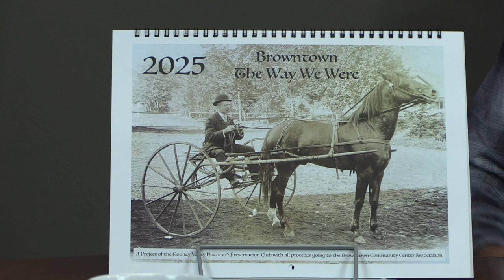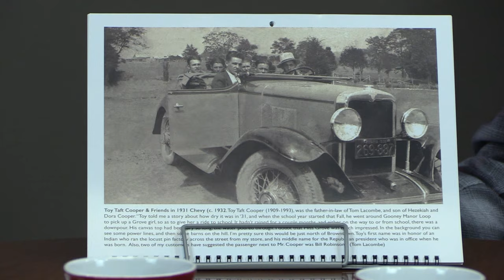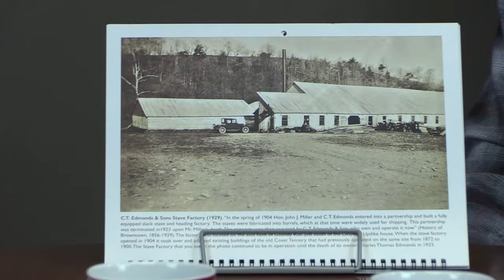Browntown’s History Club Preserves Local Legacy Through New Calendar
Browntown is more than just a tiny, rural community in the scenic Gooney Valley of Warren County. Its rich history, stretching back well before the town was established in the 1870s, is now being celebrated and preserved through the efforts of its dedicated History and Preservation Club. Roger Tomhave, Brian Wilkinson, and Tom Lacombe ensure that Browntown's past remains a living part of its future.

Browntown might be a place many have heard of, but few have visited. However, for those who call this community home — whether lifelong residents or more recent "move-ins" — it holds a special charm. The club members shared their passion for preserving Browntown’s history, how they began their efforts, and their latest project: a 2024 calendar featuring the history of Browntown, packed with old photographs and stories.

The Gooney Valley History and Preservation Club has been active for about three years and formed with two main goals in mind. Brian Wilkinson explained, “The first was to involve people in the area, so they appreciate their history and learn about it.” The second focus, which is equally important, is preservation. "We wanted people to understand that it’s not just about the buildings, but about preserving the environment, the old trees, the land, and the spirit of the place."

Many new residents have moved into Browntown during the pandemic, drawn by the rural charm and the chance to work remotely. Roger Tomhave noted that the influx of new neighbors prompted a desire to connect the newcomers with the town’s long-standing history. Browntown's residents are often called “locals” or “move-ins.” Despite living there since 1978, Lacombe humorously shared that he is still considered a move-in. “I asked a local how long it takes to be considered one of them,” Lacombe joked, “and he said, ‘You won’t live long enough.’”

But over time, the "move-ins" have seamlessly blended with the local community, embracing its unique heritage. Tomhave shared that the club's goal is to help foster this connection, blending old traditions with the new energy brought by the newcomers.

The History Club’s 2024 calendar, which highlights historic photographs of the town, is their latest effort to ensure Browntown’s history remains in the forefront. The idea to create the calendar came from the need to raise funds for the Browntown Community Center, but the club quickly realized it was also a perfect way to educate both locals and newcomers.

Choosing which photos to include was no simple task. “It wasn’t just about the quality of the photos,” Tomhave explained, “but about the stories behind them.” The club members worked together to choose images that tell the most meaningful stories about Browntown’s past. Wilkinson even wrote detailed accounts of each image, which are now available on the club’s website via QR codes printed on each calendar page.

This QR code feature, a first for Browntown’s calendars, offers a deeper dive into the community’s history. By scanning the codes, residents and history enthusiasts can read more about each photograph, view additional pictures, and learn details that simply wouldn’t fit on the calendar’s pages.

Beyond the photographs, the club members hope to capture the memories of Browntown's residents. "We want to collect stories from the older generation before they are lost," Wilkinson said. The club has already published several books, including one focused on the local grade school, filled with photos of former students. These books have been popular not just with Browntown natives but also with people who’ve never lived there, selling out regularly.

Tom Lacombe, whose wife’s family is from Browntown, has been instrumental in preserving the area’s history. As the town's unofficial historian, Lacombe played a key role in getting it designated as a historic district. He fondly remembers the community activities that have shaped the town over the years, including the famous Redbud Festival and the annual duck race on Gooney Creek.

While Browntown is the focus of the History Club, its efforts extend beyond the town itself. The club is named after the larger Gooney Valley, which has a history stretching far back beyond the founding of Browntown. “Our work encompasses the whole valley,” Wilkinson said, “including southern Warren County.”

The Browntown History and Preservation Club’s efforts are paying off in more ways than one. The calendar, available for $20, is not just a fundraiser. It’s a reminder of the community’s roots, a way to connect past and present, and a thoughtful gift. "It’s the perfect Christmas gift,” McCool said, "and something that lives on beyond the year."

For those interested in purchasing the 2024 Browntown Historical Calendar, copies are available at Tom Lacombe’s store, the O.J. Rudisill General Store, Glen Manor Vineyards, and other local venues. You can also order through the club’s website by emailing them directly.